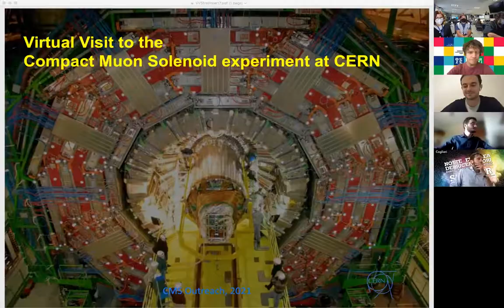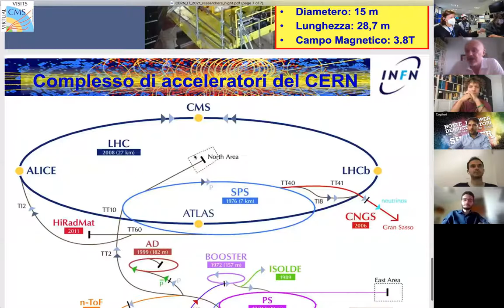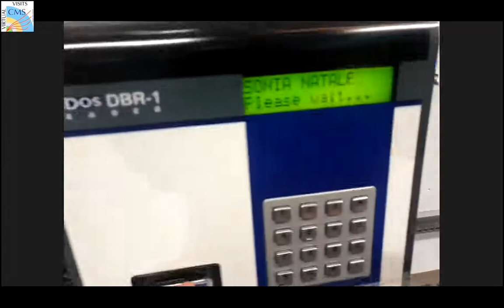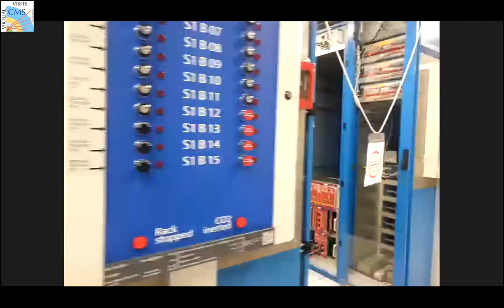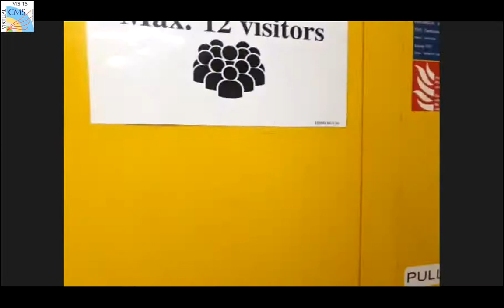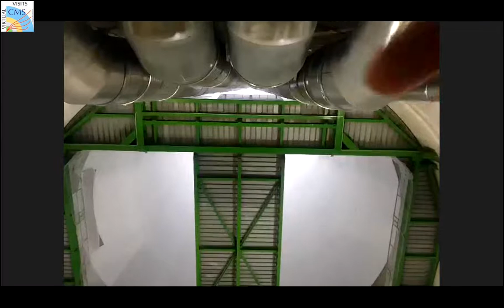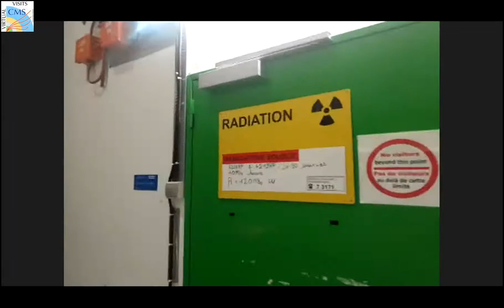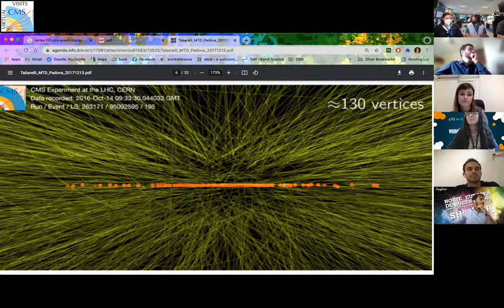CMS Virtual Visit from Italy 2021.09.24. 12:00 -- European Researchers Night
Language: Italian

Guides: Francesca Cavallari (CMS Control Room)